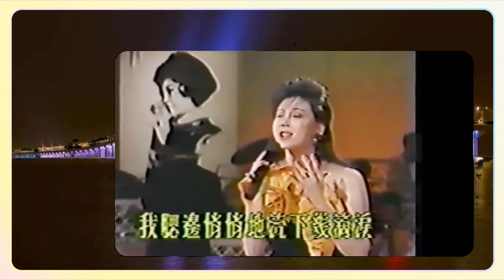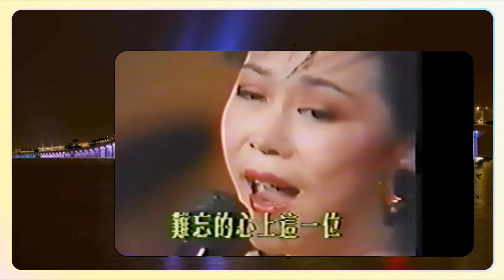泪盈歌后姚苏蓉演唱《心声泪痕》